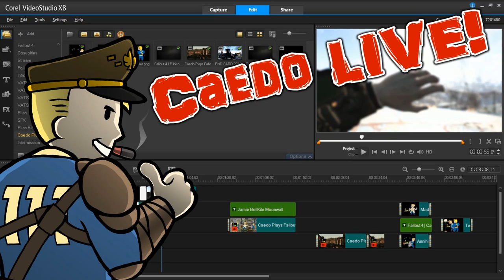Dying Light - Caedo LIVE! (P4) (Nov 3, 2017) - Ft. Nelsar D. Gamer!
Dying Light is a first-person, action survival game set in a vast open world. Roam a city devastated by a mysterious epidemic, scavenging for supplies and crafting weapons to help defeat the hordes of flesh-hungry enemies the plague has created.

 I usually go live around 1:30PM PST on random weekdays! Get notifications from these:

[CHAT RULES]
1. Enjoy the stream and interact with fellow players and your pal Caedo! I'm more likely to respond to cool topics and questions!
2. Don't be a dirtbag. Included, but not limited to: excessive swearing, talking real-world politics, spamming, asking for subs/shout-outs, slurs, posting spoilers, insulting others, and generally being a nuisance!

(Moderators are in place to... moderate! If you get warned, take the hint. You only get one, then a timeout, then a ban if it continues after that. )